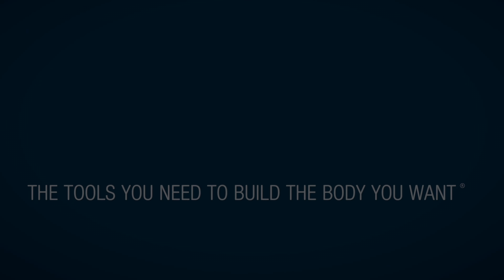What Pro Bodybuilders Eat for Breakfast | George Peterson's Favorite Meal of the Day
In this episode of "What's for Breakfast?", Redcon1 athlete and the 2019 Arnold Classic Classic Champion, George "Da Bull" Peterson, gets inducted into the Muscle & Strength Breakfast Club.

*Beats in the video*

Mustang Eternal by Isaac Joel